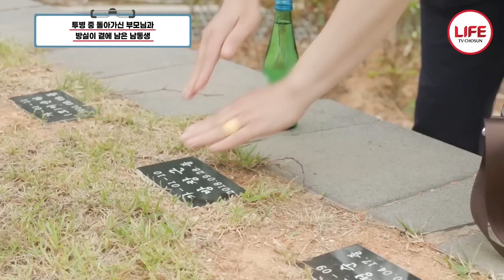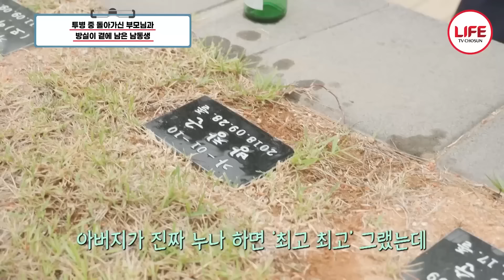[스타다큐마이웨이] 뇌경색 투병으로 돌아가신 부모님 얼굴 못 본 방실이, 그녀를 위해 준비한 눈물의 이벤트 (TV CHOSUN 220626 방송)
뇌경색 투병 중
부모님을 떠나보낸
가수 방실이

생각보다 길어지는
투병 생활에
아픈 모습만 보였던 그녀

남동생 덕분에
산소 모습을 영상으로나마 접하는데...